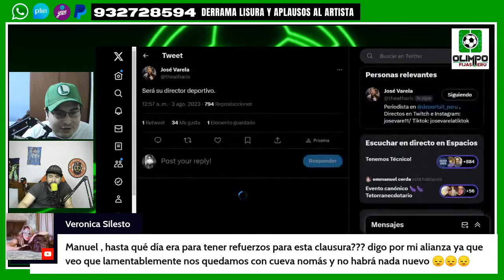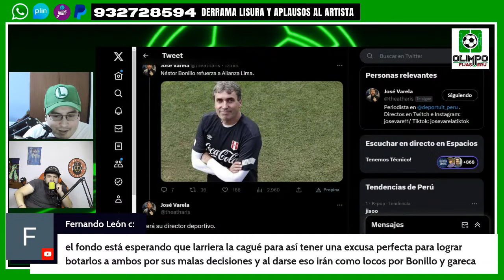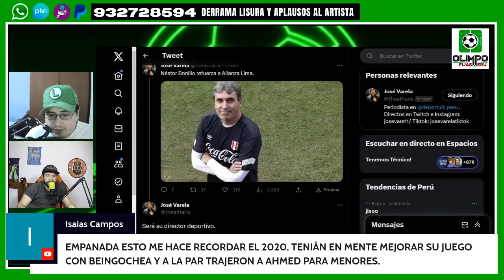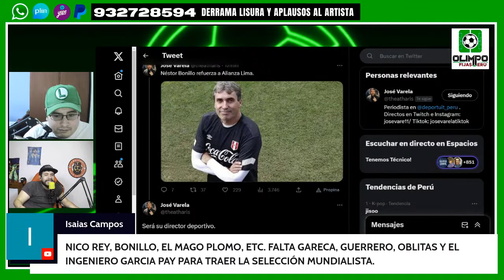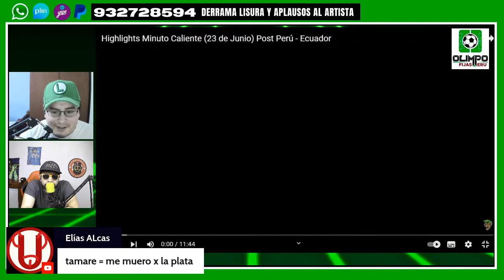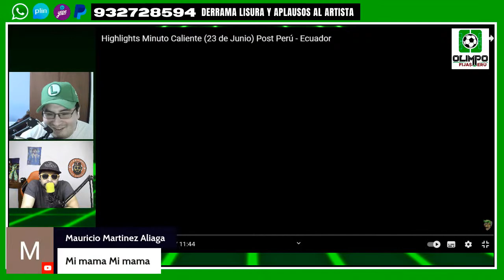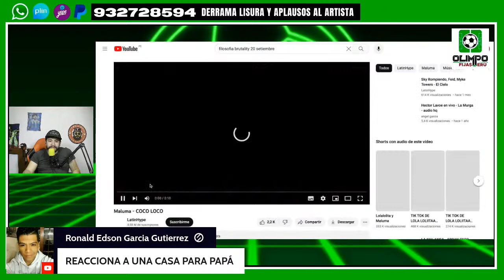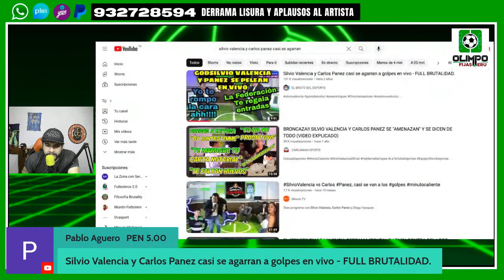ALIANZA LIMA: MAURICIO LARRIERA EL NUEVO ENTRENADOR │ ¿QUIÉN ES EL EX ASISTENTE DE GERARDO PELUSSO?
Top Centro de Apuestas Deportivas Online en Chile, Perú y Venezuela - (MiCasino)

🔞 Para registrarte debes ser mayor de edad.
🤓Juega responsable y gana.